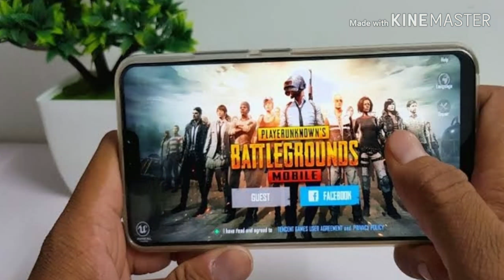PUBG Wala Gaming Smartphone From Tencent 😱😱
Namaskaar Dosto, is video mein maine aapse baat ki hai ek upcoming rumoured phone ke baare mein jo aata hai Tencent ki taraf se, yaha pe Tencent Games PUBG Mobile ki parent company hai aur iska Epic Games mein bhi 40% Stake hai, yaha pe Tencent abhi Razer, Xiaomi aur Asus se baat kar raha hai. Chances hai ki Tencent PUBG ke liye Smartphone launch kar sakta hai. Mujhe umeed hai ki aapko yeh video pasand aayegi.